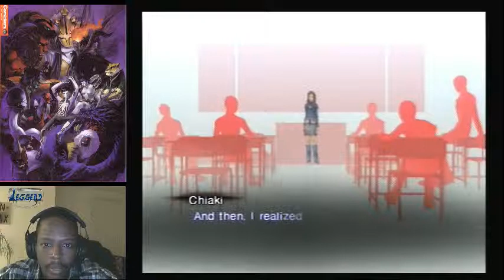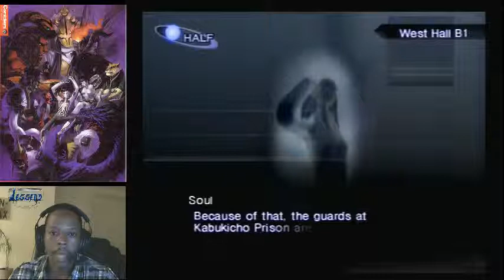Nocturne Day 7 - 3/3 - Lost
Freaking Isamu...I blame you!